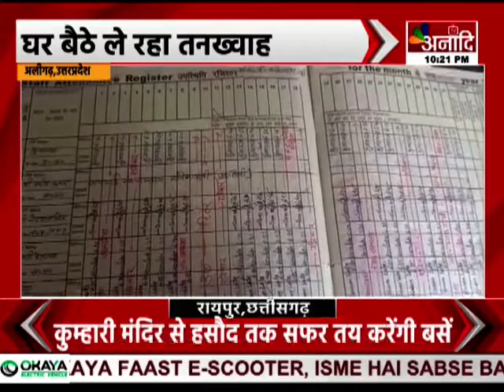Aligarh : एक ऐसा भी प्रधानाचार्य,9 सालों से नहीं गया स्कूल | UP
अलीगढ़ के कलियाणपुर से मामला सामने आय़ा है...जहां सरकारी स्कूल का प्रधानाचार्य पिछले 9 सालों से स्कूल नहीं गया...लेकिन फिर भी घर बैठे तनख्वाह ले रहा है...मामले में बेसिक शिक्षा विभाग की मिलीभगत भी सामने आ रही है...जिलाधिकारी इंद्र विक्रम सिंह ने मामले में संज्ञान लिया है...और स्कूल की प्रिंसिपल की संबद्धता को तत्काल समाप्त कर स्कूल भेजा है...इसके अलावा डीएम ने जांच के बाद प्रिंसिपल के खिलाफ कार्रवाई करने के निर्देश दिए हैं...